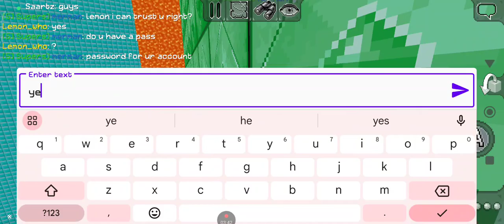Helping merman with a house